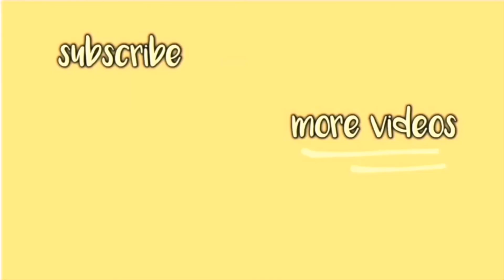DAHIL SA 2K FACEBOOK COMMENTS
Raymond posted this facebook challenge that he needs to get 2000 comments and he will carry me like that. Tadaaaaa! With the help of my supportive friends it did happen. Hahahaha If he felt nervous so did I. Haleeer baka mahulog ako noh! Bat alam ko sasaluhin nya rin naman ako chareeet!

Just a girl from the Pacific trying her best to entertain you.